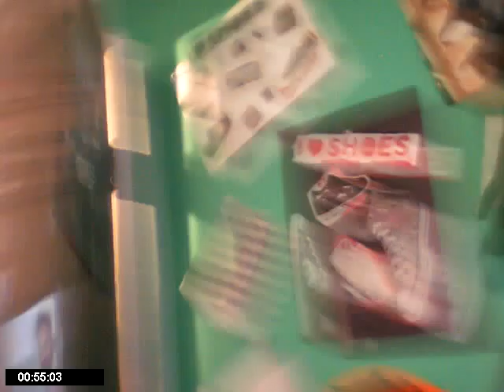grasshopper. myroom.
i found a giant grasshopper, then i showed you my lovely clutter.